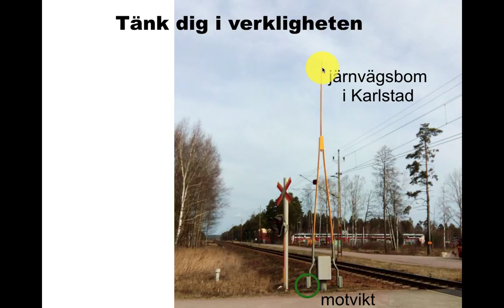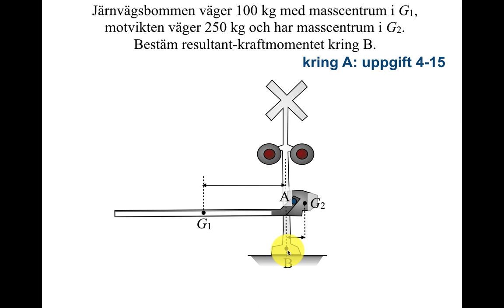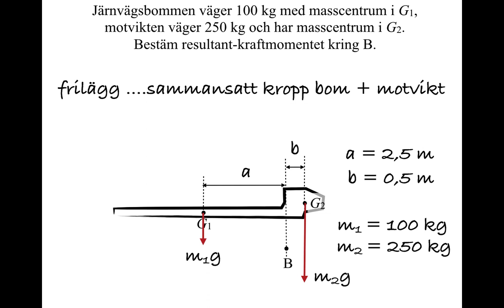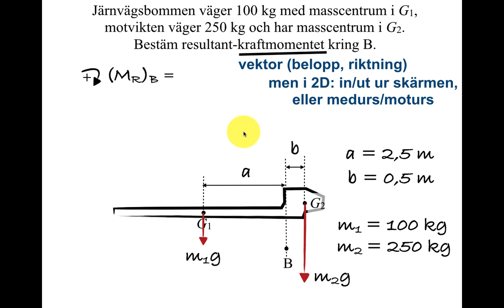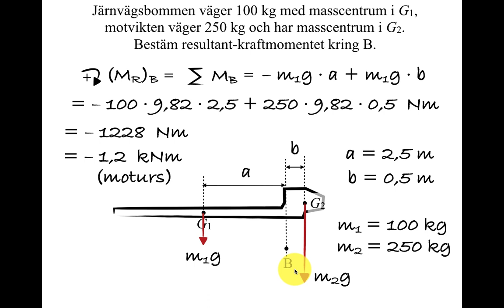Addera kraftmoment i 2D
Järnvägsbom med motvikt, addera kraftmoment. Belopp, rotationsriktning.